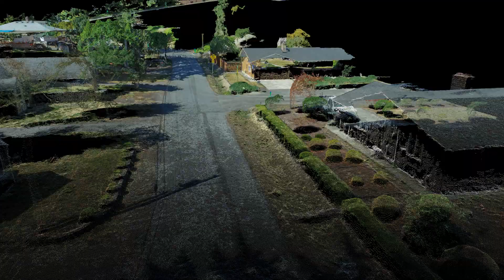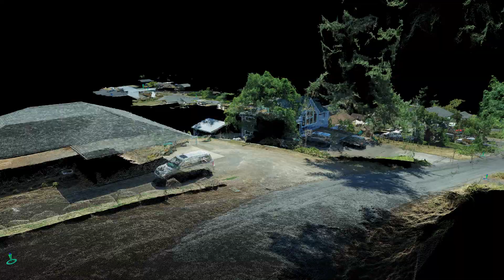Castleman and Sycamore Point Cloud Fly-thru Ground Level - City of Vancouver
S&F Land Services (S&F) has performed 10 separate surveys for the City of Vancouver. The City requires that our field crew collect data using the City’s codes, and provide drafting on the City’s standards. Additionally, the City trusted S&F with its first ever UAS/drone survey project. Together, S&F and the City developed a workflow, accuracy expectations and deliverables concept for UAS workflow.